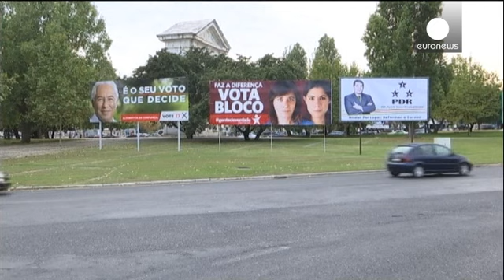Португалия. Неопределившиеся могут определить исход выборов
Какая бы политическая сила Португалии сегодня ни опережала других в опросах, исход предстоящих в воскресенье выборов не ясен никому. От 23 % до 25 % избирателей пока не определились, а их решение в последний момент может изменить ландшафт на политической карте. Впрочем, в Португалии за последнее время не появилось никаких протестных партий в отличии от соседней Испании или Греции.

- Я не жду никаких улучшений. Ничего не изменится к лучшему. Они все воры.

- Я не жду ничего хорошего. Все друг …